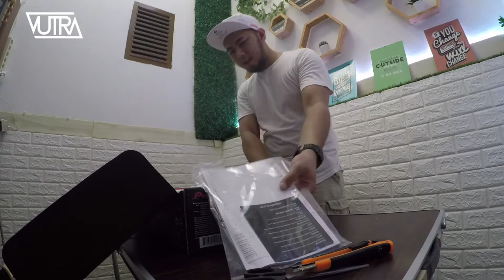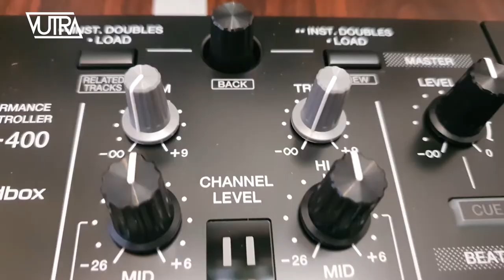YANG DI UNBOXING APA ISINYA APA! 🤬🤬🤬 (DDJ-400 SIH TAPI ⛔⛔⛔)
Ngonten apalagi ya ? yang penting ngonten deh, eh ada alat baru bukannya sombong ya tapi pengen Riya aja sih 😝😝😝

Welcome to our family controller PIONEER DDJ-400!
Video Unboxing ala ala yang penting upload 🆗

Enjoy this Vids !